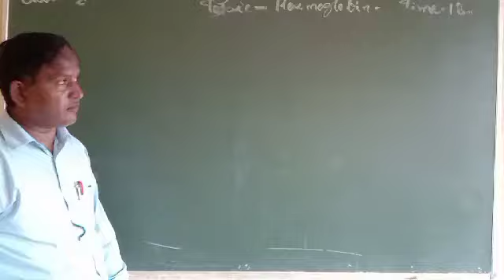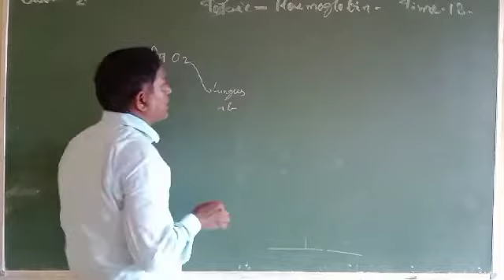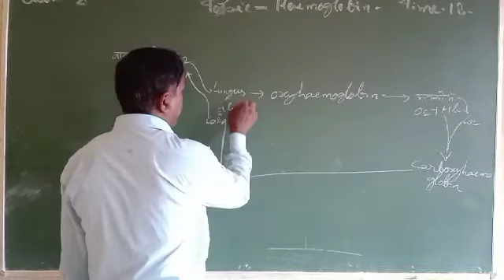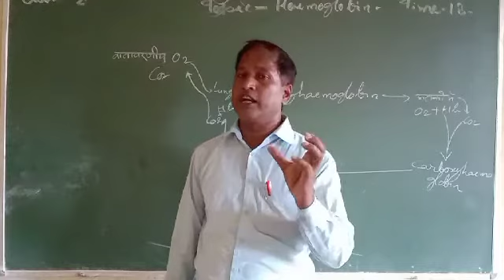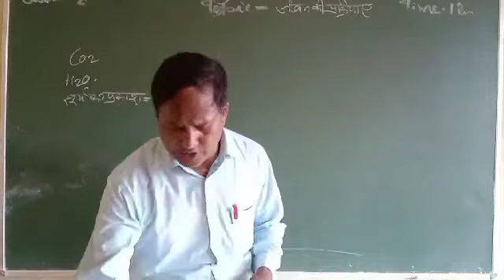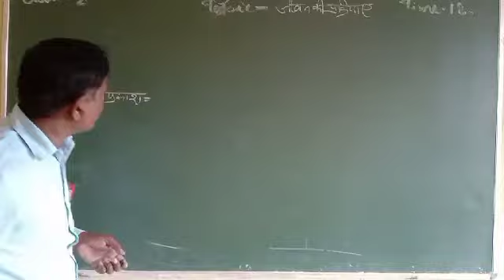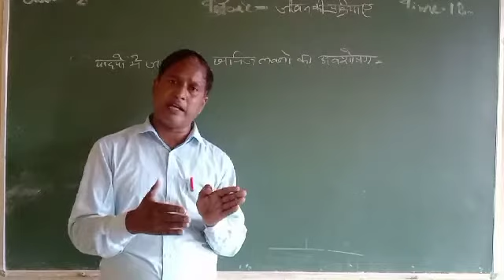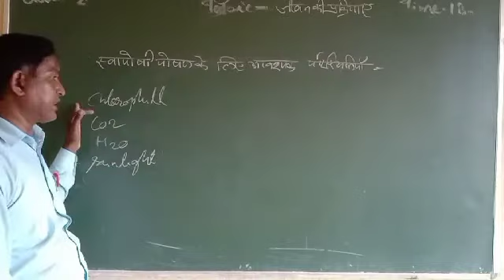Class 10th Science 26 Aug